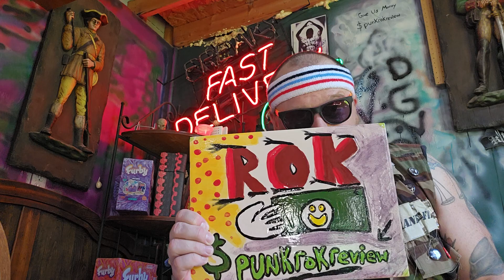trying almond joy after 20 years review.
Our reviews suck,  so all the other crap you watch doesn't have to